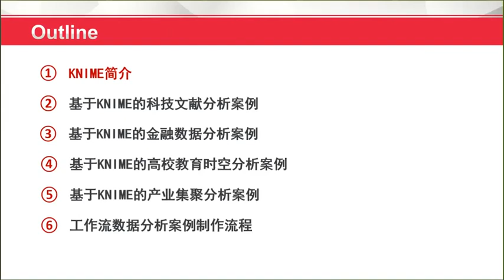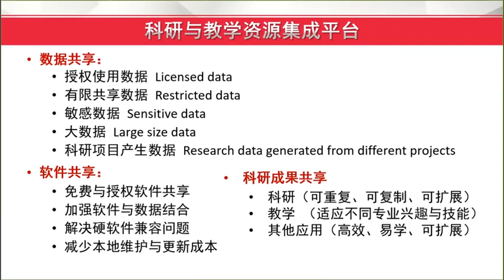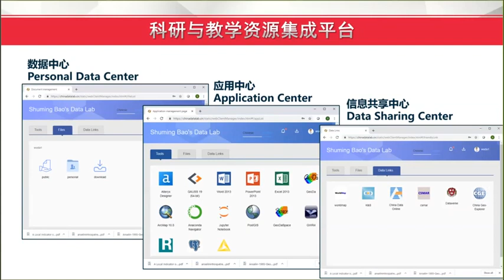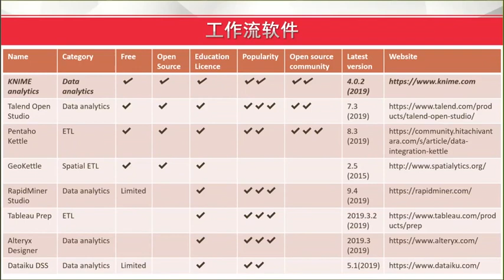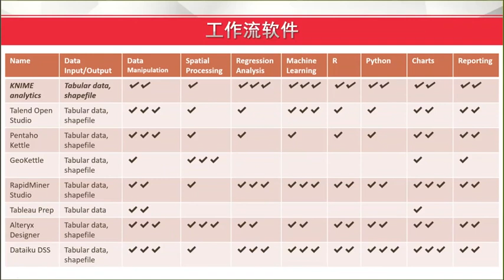(1) KNIME Introduction Part 1